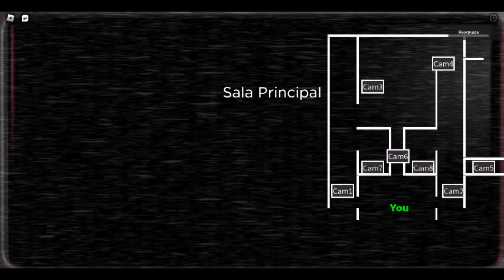Paola Marie Rose ouvre les portes